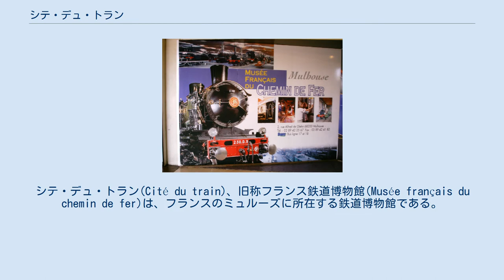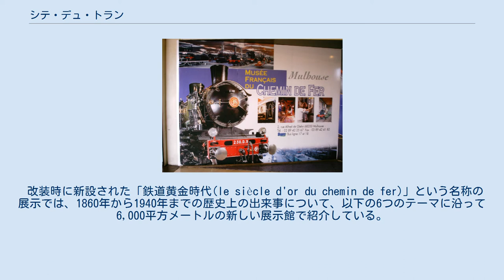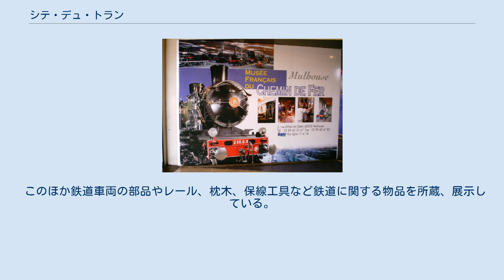シテ・デュ・トラン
シテ・デュ・トラン(Cité du train)、旧称フランス鉄道博物館(Musée français du chemin de fer)は、フランスのミュルーズに所在する鉄道博物館である。
15,000平方メートルの敷地に100両以上の鉄道車両を有している。
 フランスに鉄道博物館を作ろうという構想は1900年のパリ万国博覧会の後から存在したが、実現したのは第二次世界大戦後である。
 1961年、ミュルーズ市がフランス国鉄（SNCF）に対し、歴史的な鉄道車両を展示するための敷地を提供した。
1971年、最初の機関車がミュルーズ北機関庫に暫定的に置かれ、1976年6月に現在地に移転しフランス鉄道博物館として正式開業した。
1983年に展示スペースが拡張され、敷地面積13,000平方メートル、線路長1,350mとなった。
 その後入館者が減少したため、既に1999年から同市内のミュルーズ国立自動車博物館を運営していたCulturespaces社（fr:Culturespaces）に運営を委託することとなり、860万ユーロを支出して博物館の改装がなされた。
そして2005年3月11日、「シテ・デュ・トラン」と改名して再開館した。
 改装時に新設された「鉄道黄金時代(le siècle d'or du chemin de fer)」という名称の展示では、1860年から1940年までの歴史上の出来事について、以下の6つのテーマに沿って6,000平方メートルの新しい展示館で紹介している。
 また、更新された古い展示館では、鉄道の技術、設備に重点を置いた展示になっており、蒸気機関車、ディーゼル機関車、電気機関車とそれらの発達を説明している。
機関車の内部に入ることも可能である。
 これらの2つの展示館の間には、屋外のレストランと、テーマ展示がある。
 2006年時点の所蔵車両は計221両（非公開の車両も含む）で、内訳は以下の通り。
 このほか鉄道車両の部品やレール、枕木、保線工具など鉄道に関する物品を所蔵、展示している。
 SNCFミュルーズ駅前のトラム中央駅からLRT第3系統に乗り、博物館(Musées)駅で下車し徒歩。
ミュルーズ駅からタクシーでもアクセスできる。